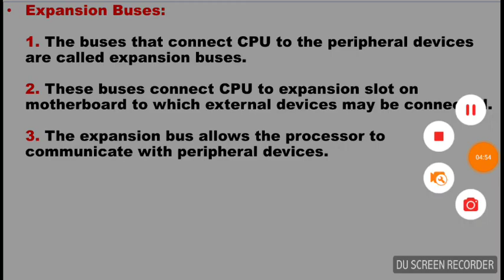What are Expansion Buses | Lecture in Urdu/Hndi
What are Expansion Buses?
What is Expansion Buse?